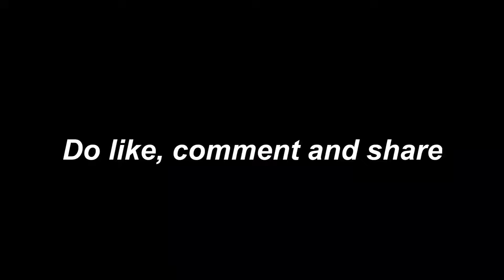গরম থেকে বাঁচার টেকনিক | Gorom | WNT Brothers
Your support means a lot!!